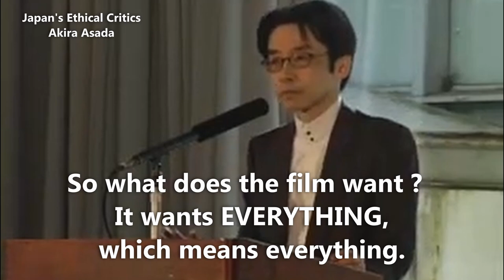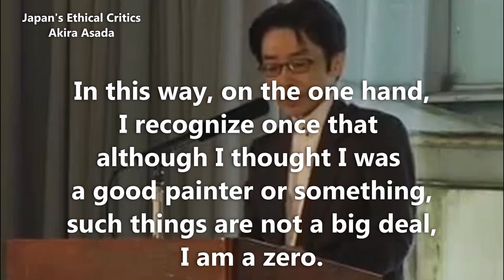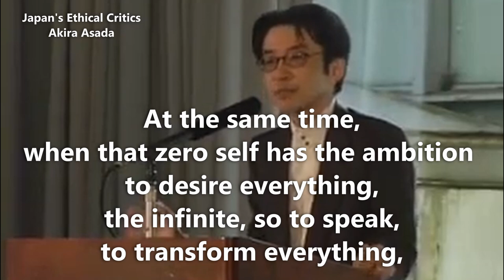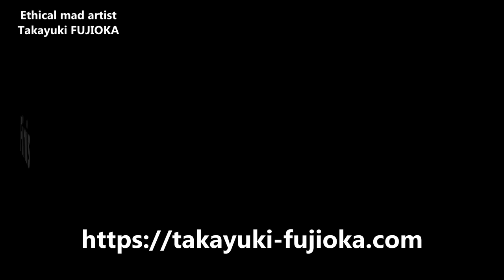No.977 EN 2024 07 30 Madness=division of the subject Artistic Creation Room